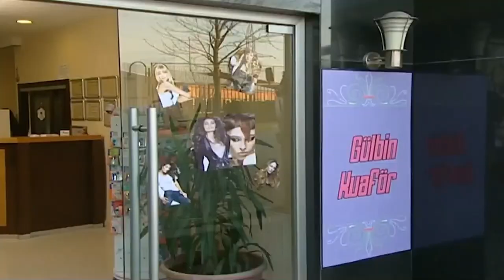استاذ مظهر متخربط وبالمستشفى ودلال محمود يضوجون عليه ...